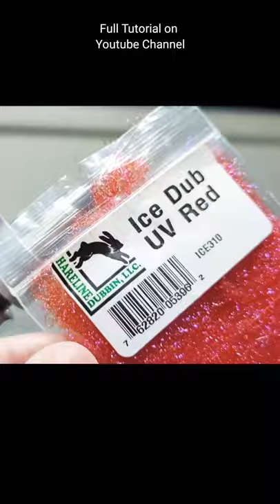Beginner Fly Tying Sexy Walts Worm Variant by Black Fly!